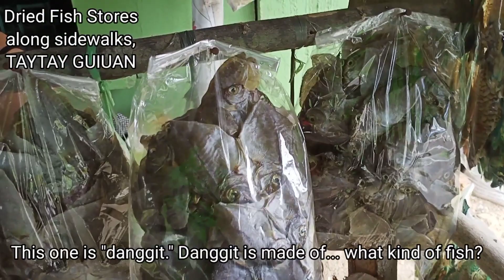ROAD TRIP Sulangan, Guiuan Eastern Samar (Plant Haul, Dried Fish)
Road side trips. Sulangan, Guiuan Eastern Samar road side trips, plant haul and dried fish buying. Buhay Probinsya road trips.